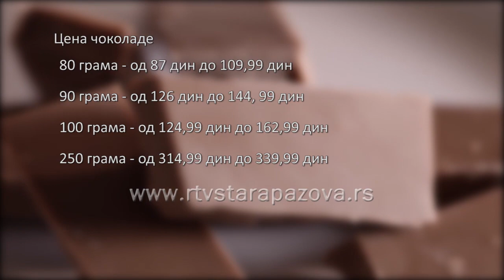Cene proizvoda iste a gramaža manja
2009 godine, po Direktivi Evropske unije, ukinuta je obaveza da se proizvodi prodaju u standardnim pakovanjima od, na primer, 100 grama ili 1 litar i od tada proizvođači mogu potpuno slobodno da određuju koja količina proizvoda će se nalaziti u pakovanju. Zbog toga smo sve češće svedoci toga da kupujemo manje proizvoda, ali po istoj ceni kao i pre smanjivanja gramaže.